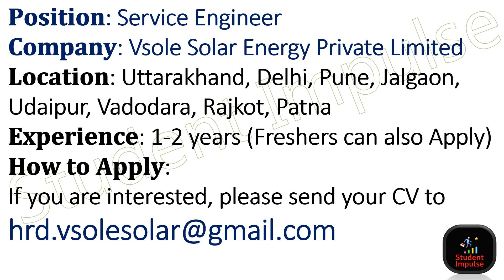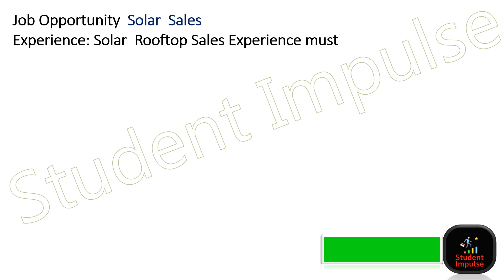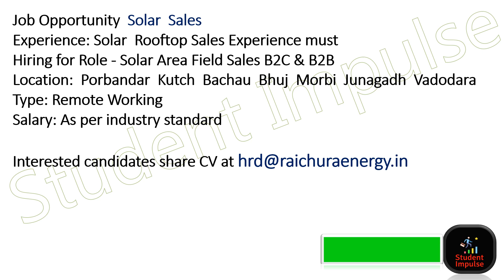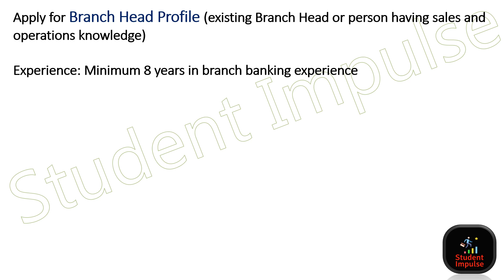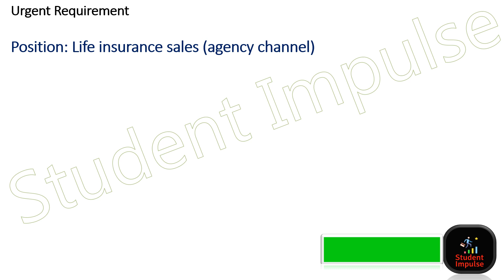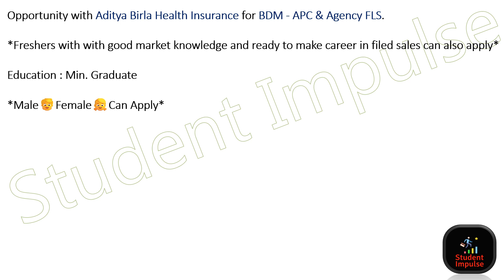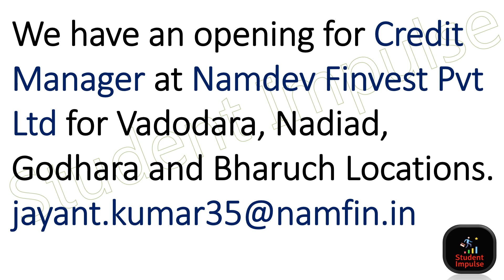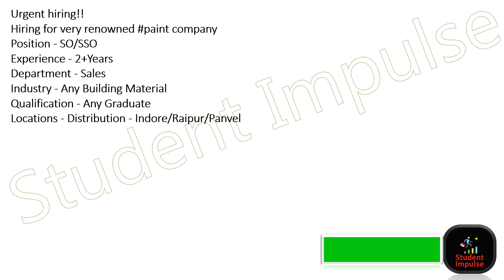Vadodara Jobs | Vadodara Job Vacancy | Baroda Jobs | Vacancy in Vadodara